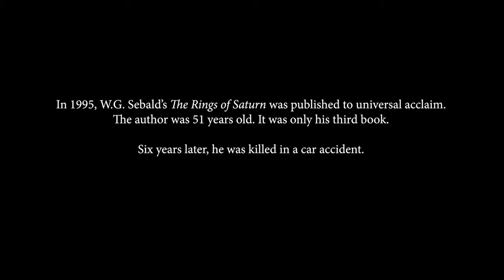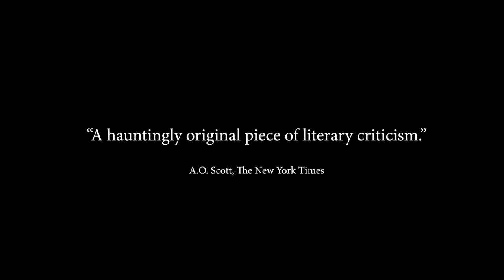PATIENCE AFTER SEBALD (Trailer @ Beat Film Festival 2017)